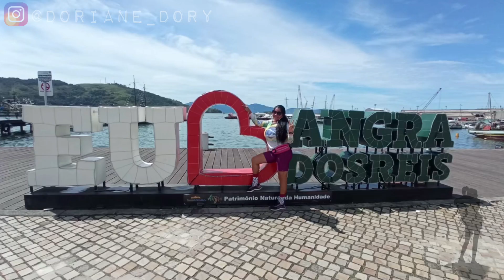Como chegar na Praia do Dentista/Ilha da Gipóia?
Atrás apenas da ilha grande em tamanho, a ilha da gipóia é a segunda maior ilha de angra dos reis e uma das mais procuradas por turistas, já que oferece de tudo um pouco: praias com ondas perfeitas para a prática do surfe como a brava e a praia de fora, a deserta praia das amendoeiras, ou a calma praia da fazenda, com areias cheias de conchinhas e mar calmo. a pequenina juruba é protegida por morros, costões e vegetação nativa – só se chega lá de canoa. a praia do norte tem areia fina e branca. a sururu tem areia amarelada e ondas fortes mas é quase deserta.
Localizada a 35 min de barco (próprios, alugados ou escunas) do centro de angra, com saída do cais de santa luzia, a ilha da gipóia oferece ótima infra-estrutura de passeios de barco, mergulho livre e trilhas são algumas das atividades na ilha.

A Praia do Dentista é uma das mais animadas de Angra dos Reis. Com águas claras e muita natureza, o local encanta os visitantes com seu visual surpreendente. O nome vem do fato do famoso dentista Olympio Faissol ter tido uma casa na região. Por fim, muito apreciada por jovens, ela é considerada um destino inesquecível.
Passeio Ilhas Paradisíacas: existem diversos passeios para a Praia do Dentista. No entanto,  é possível conhecer o nosso destino, assim como uma série de outras atrações imperdíveis de Angras dos Reis. O valor do programa custa cerca de R$ 140 e dura 6h.
Estrutura: não existe nenhuma estrutura básica ou serviços de alimentação na praia. A única forma de comer algo é por meio de alguns restaurantes flutuantes que se aproximam dos barcos. No entanto, essa não é uma opção muito barata. Por isso, se puder, leve lanchinhos para o passeio.
O que levar: além de lanches, é importante levar água e protetor solar. Além disso, vale a dica de levar guarda-sol e canga, caso você queira passar mais tempo descansando no litoral.
Quando ir: a melhor época para visitar a praia é de abril a setembro. Dessa forma, é possível curtir temperaturas agradáveis com menor probabilidade de chuva.
Melhor momento para visitar a praia: a Praia do Dentista costuma estar sempre muito movimentada. Por isso, vale a dica de conhecê-la ao longo dos dias de semana.

Encontre a melhor diversão para seu lazer aqui no canal▶️. Lugares paradisíacos, paisagens fantásticas e que poderão ajudar no seu passeio. Praias, trilhas, cachoeiras e pontos turísticos distribuídos pelo Brasil. 🥾💪🏹🦋
🥾Faça trilhas.
📷 Não tire nada além de fotos;
👣 Não deixe nada além de pegadas; 🔥 Não queime nada além de calorias;
 🕔 Não mate nada além de tempo;
🎀 Não leve nada além de lembranças;
🌄 Viva e curta a vida.

‎@doryaventurastrilhaseviagens   se inscrevam e curtam para nos ajudar nas nossas aventuras, obrigada aventureiros e colaboradores minha chave pix é o meu email
façam aquela colaboração de ❤️ gratidão 🙏 pela ajuda de sempre 🤜🤛😘 bjos Aventureiros até a próxima 🥾🥾